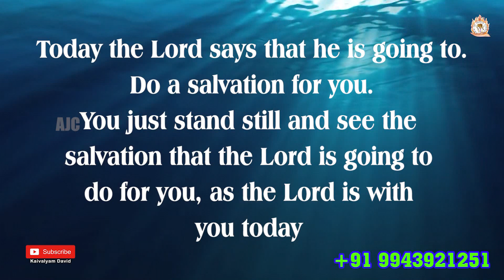ARK OF JESUS CHRIST (JULY 02 PROMISE WORD)